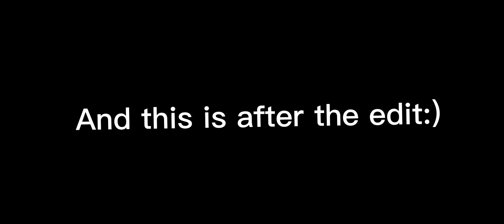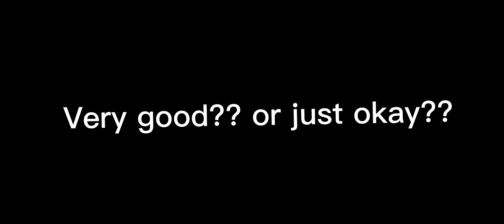Trailer Escape Boat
hello friends, this time I will love the Escape Boat Granny 2 Trailer :)